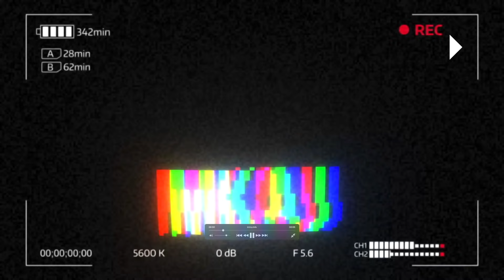로또에 당첨 됐습니다!!! 캘리포니아 백신 로또에 당첨! - 코비드 화이자 모더나 얀센